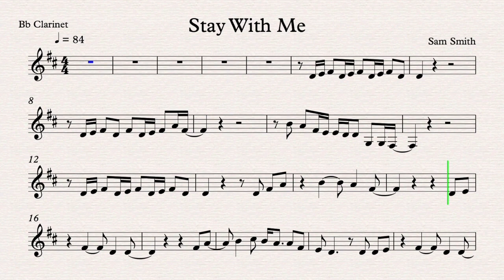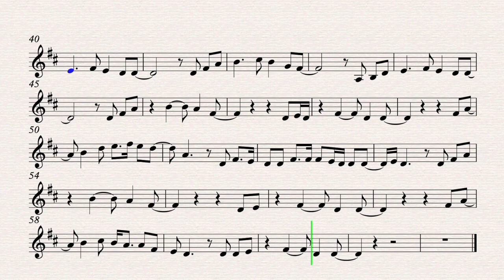Stay With Me - Sam Smith - Bb Clarinet Sheet music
Song by Sam Smith

Clarinet, Trumpet